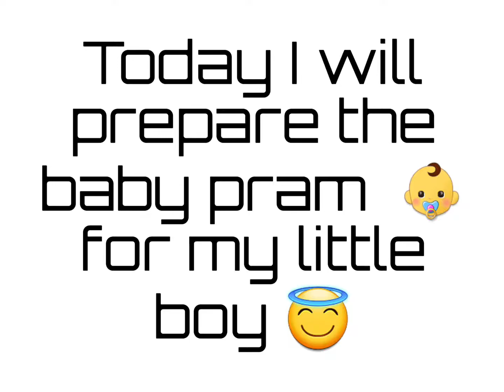Hot Mom pram* for my Baby Boy